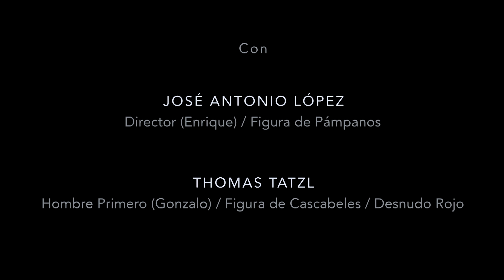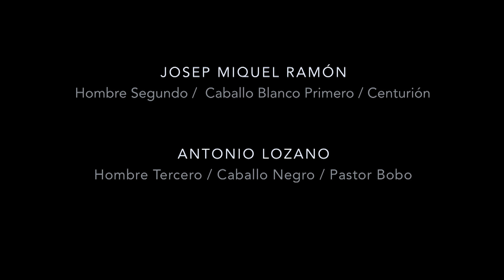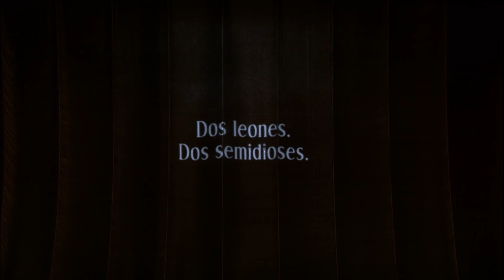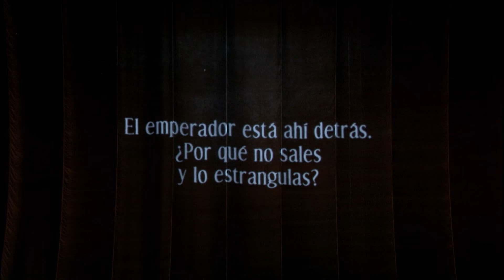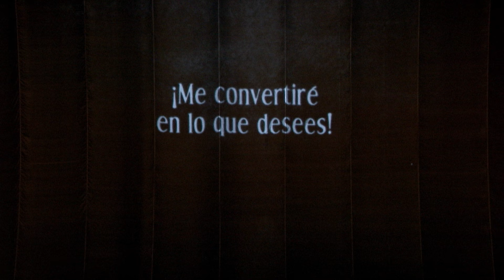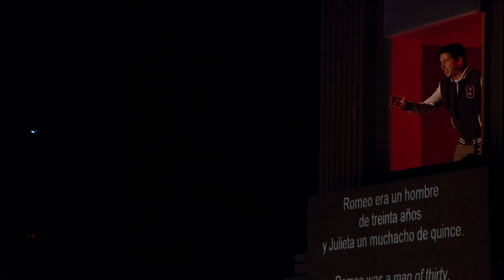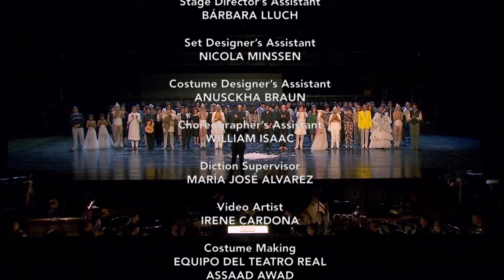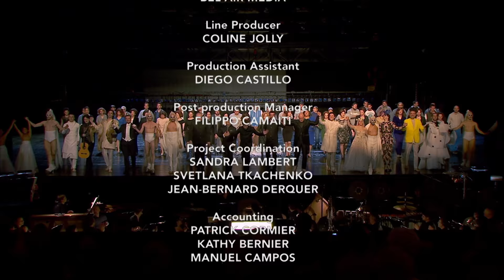Mauricio Sotelo: El Público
El Público
Opera in five scenes and a prologue
Libretto by Andrés Ibáñez, based on the play by Federico García Lorca

World Creation

Klangforum Wien
Chorus of the Teatro Real
Pablo Heras-Casado, musical direction
Robert Castro, director
Alexander Polzin, sets
Wojciech Dziedzic, costumes
Urs Schönebaum, lights
Darrel Grand Moultrie, choreography
Peter Böhm, sound engineer
Florian Bogner, sound assistant
Andrés Máspero, choirmaster

José Antonio López, the theater director
Arcángel, the first horse
Jesús Méndez, the second horse
Rubén Olmo, the third horse
Thomas Tatzl, the first man
Josep Miquel Ramón, the second man
Antonio Lozano, the third man
Gun-Brit Barkmin, Elena
Erin Caves, The Emperor / The Magician
Isabella Gaudi, Juliet
José San Antonio, a servant
Cañizares, the guitarist
Agustín Diassera, the percussionist

World Premiere

Klangforum Wien
Robert Castro, director
Alexander Polzin, sets
Wojciech Dziedzic, costumes
Urs Schönebaum, lights
Andrés Máspero, choirmaster